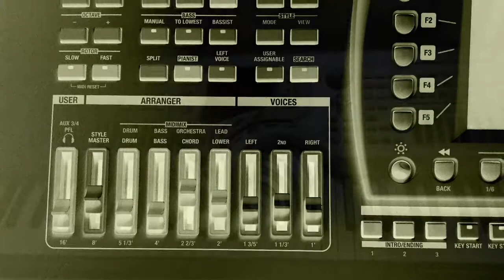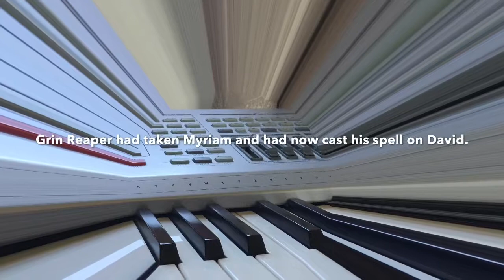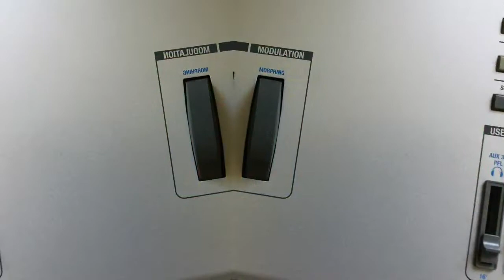Suite David Richards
A personal tribute to the record producer who owned Mountain Studios, Switzerland